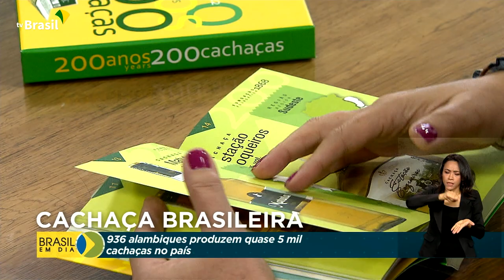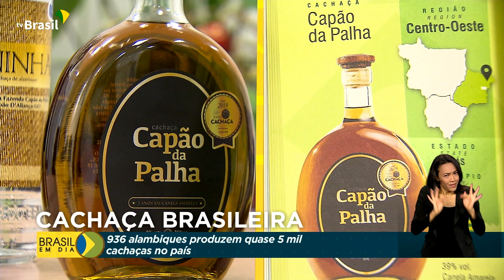Agricultura | Cachaça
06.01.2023 - O Brasil produz mais de quatro mil e novecentos rótulos diferentes de cachaça. Uma história que mereceu a publicação de um livro e os esforços do governo federal para internacionalizar o produto.